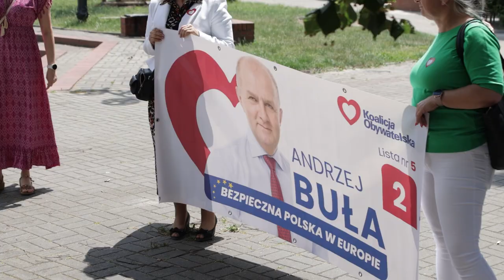Minister Siemoniak popiera Andrzeja Bułę w wyborach do PE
Dobry gospodarz regionu a takim jest na pewno Andrzej Buła będzie także umiał zadbać o bezpieczeństwo regionu, który będzie reprezentował w Parlamencie Europejskim i tego mu życzę - mówił podczas konferencji prasowej w Opolu Tomasz Siemoniak Minister Spraw Wewnętrznych i Administracji i Koordynator Służb Specjalnych.